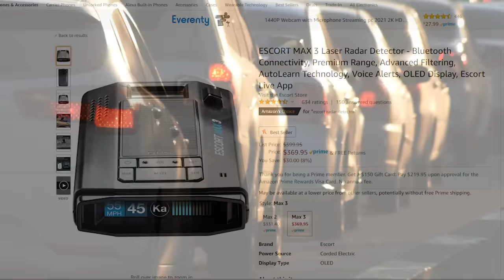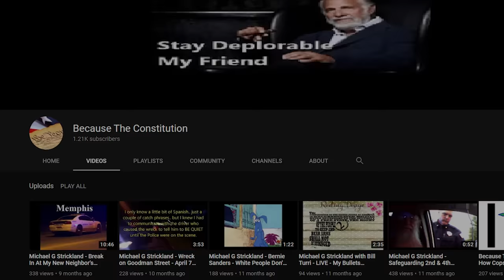"I Don't Answer Questions."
---Gear Recommendations---
Body Cam

---Channel Members---
Tony Routledge
Dennis Anderson
Shane Bushta
david cat & bus
JILL REITER
Bill B.
James B.
R and R
Dwaine Miller
Ken Hogg
Witch Hunt
Charles Clarke
Keiran Tibbits
Bob Lau
laura miller
Candie Anderson
NOTTXSHEEPDOG88
Bob Balue
Annie V
Lynne Huffman
Ron Macaire
Wally Lumpkin
Justin Stringfield
Chris Naumann

I am not an attorney. My videos should not be construed as legal advice. You should seek legal counsel if you believe that you are a victim of police misconduct. The facts presented in my videos are not indicative of my personal opinion. Laws, case law, ordinances, policies, legal doctrine, and all other jurisprudence is subject to the interpretation of the court. The videos shown are designed to be educational, and informative. They should never serve as legal advice under any circumstances. The content provided is in no way intended to provoke, incite or shack the viewer. This video was created to educate citizens about constitutionally protected activities, law, and civilian rights, and to emphasize the importance of constitutional awareness. All claims made are alleged.